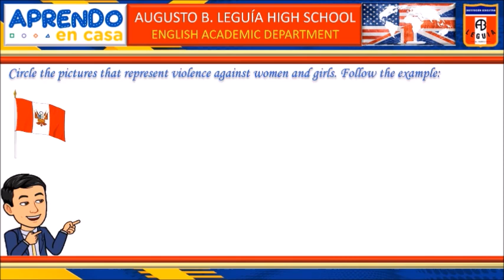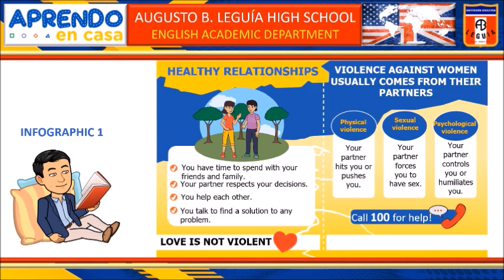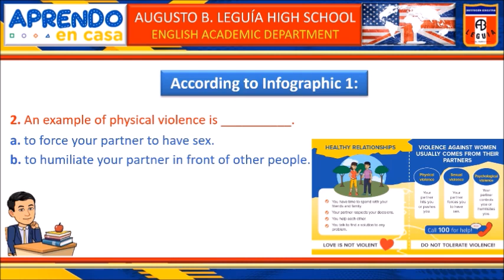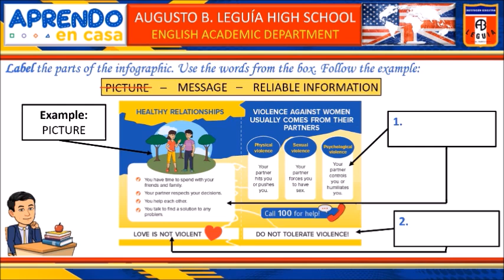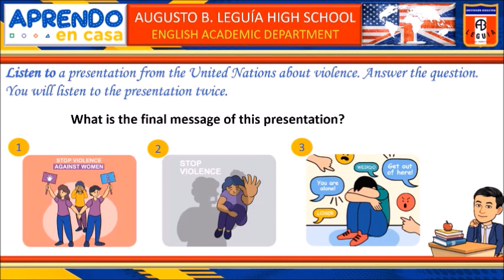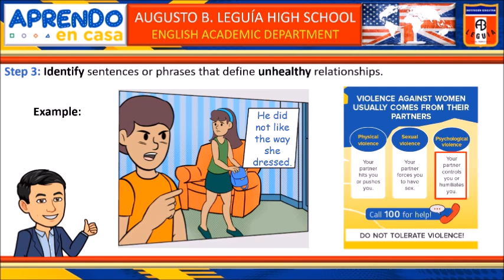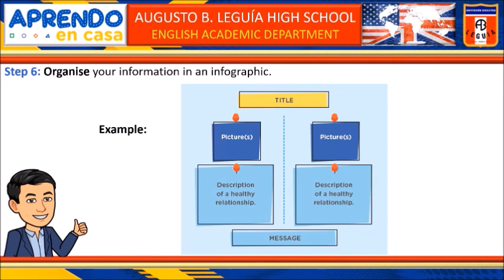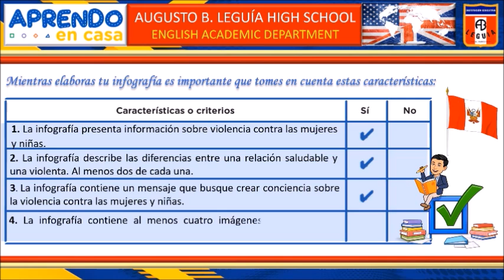APRENDO EN CASA - INGLÉS / ENGLISH: Week 24: Speak up!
📌🇺🇸🇬🇧👨‍🏫APRENDO EN CASA: ENGLISH👨‍🎓👩‍🎓🇵🇪
This video will help you to resolve the exercises and the challenge about Speak up!. Week 24 (34 Aprendo en Casa) Have a great week!